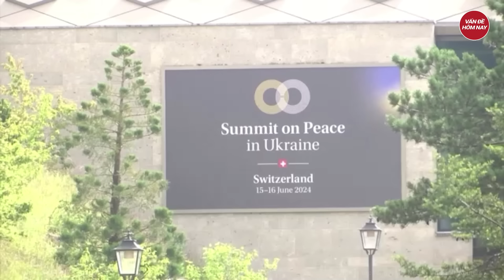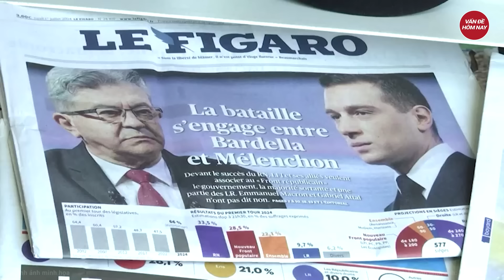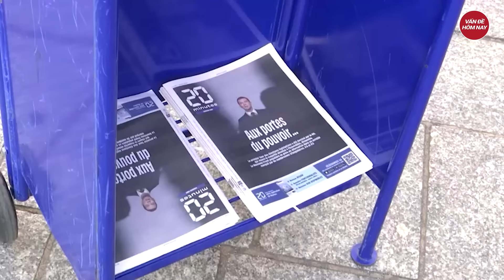Tin thế giới: Chiến thuật bất bại của Nga bất ngờ bị phá tan ở chiến địa Volchansk?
Nga aukraine mới nhất | Tin thế giới: Chiến thuật bất bại của Nga bất ngờ bị phá tan ở chiến địa Volchansk
Chiến thuật tấn công tiêu hao (chấp nhận tổn thất lớn về nhân lực và thiết bị) từng giúp Nga cuối cùng chiến thắng trước Ukraine ở nhiều trận chiến giành lãnh thổ đẫm máu, kéo dài được cho là đã bị chặn đứng ở Vovchansk, tỉnh Kharkov. Ukraine được cho là đang phản công hiệu quả và đang chia cắt quân Nga tại Vovchansk thành từng phần.